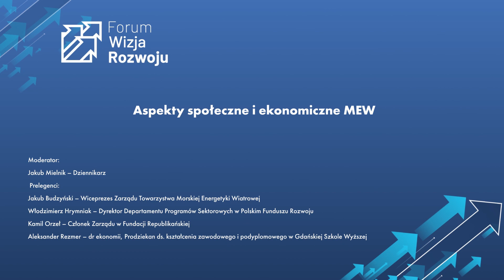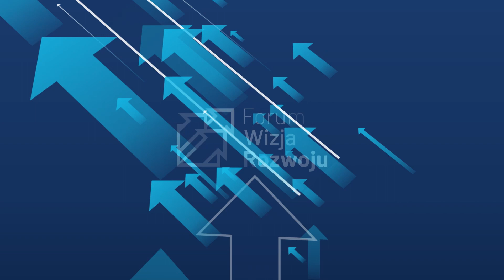Aspekty społeczne i ekonomiczne MEW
III edycja Forum Wizja Rozwoju
Akademia Marynarki Wojennej im. Bohaterów Westerplatte w Gdyni